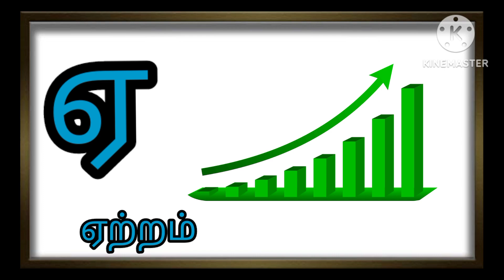உயிர் எழுத்துக்கள்/அஆஇஈ/அ அம்மா,ஆ ஆடு/LEARN TAMIL ALPHABETS